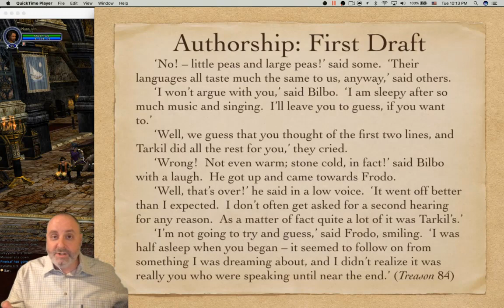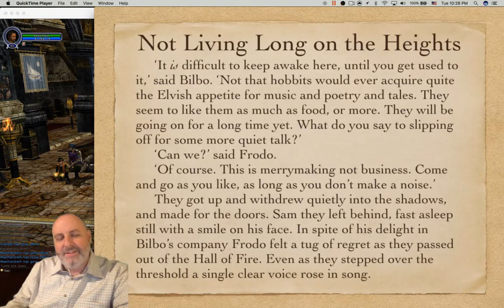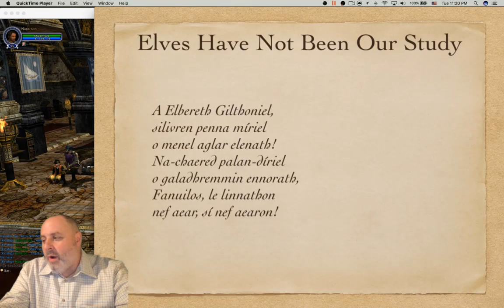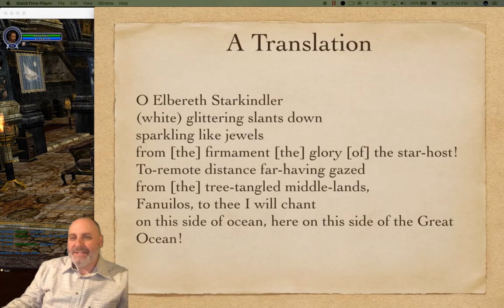Exploring The Lord of The Rings - Episode 123 - One More Song!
Exploring the Lord of the Rings - Episode 123